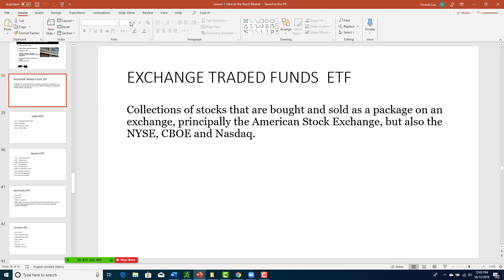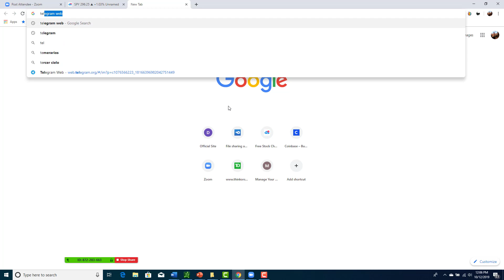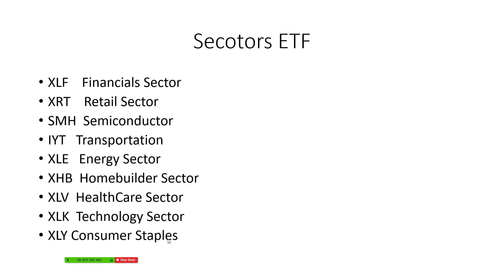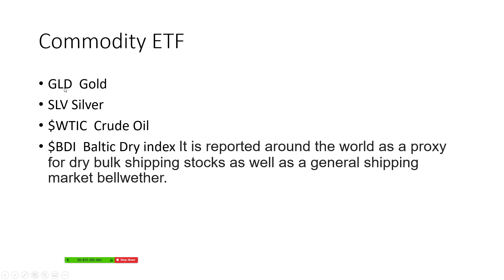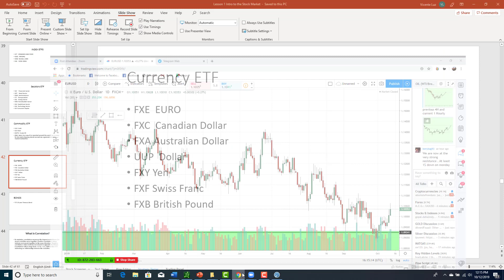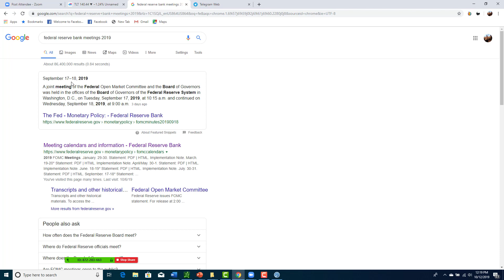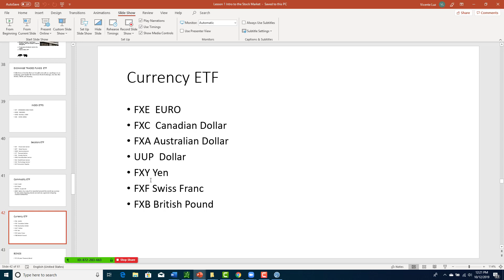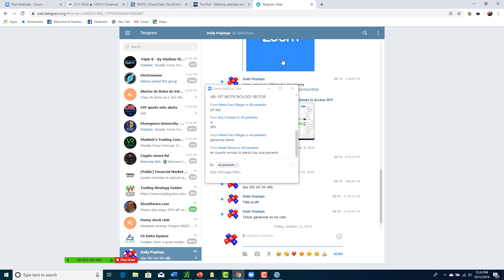Exchange Traded Funds